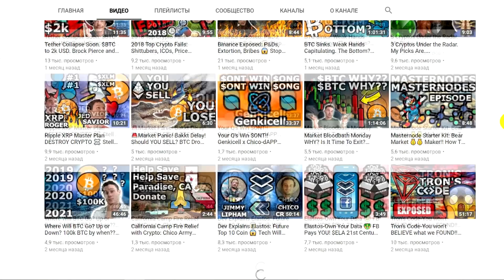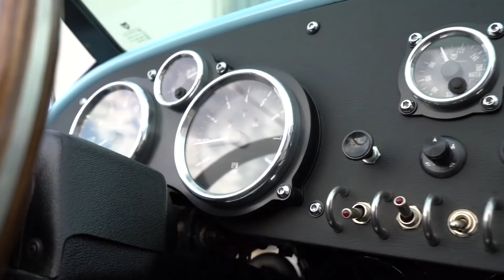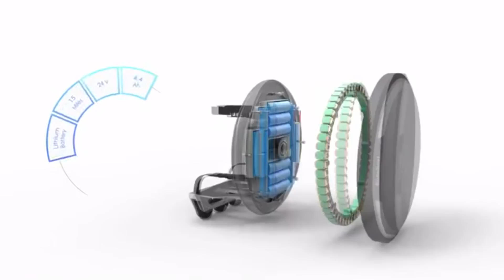НЕВЕРОЯТНЫЕ СРЕДСТВА ПЕРЕДВИЖЕНИЯ / 10 САМЫХ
Чтобы не ходить пешком, человек постоянно придумывает новые транспортные средства. Это 10 самых невероятных средств передвижения, которые заставят по-новому взглянуть на возможности человеческой фантазии. В любом случае выглядят они необычно.

Vanderhall Venice

Трицыкл в стиле винтаж, что предоставит невероятные эмоции. Трёхколесный Венис имеет карбоновый кузов и алюминиевое шасси, так что его масса всего 623 килограмма. Новинка способна ускоряться до сотни менее чем за 5 секунд. Максимальная скорость 210 километров в час. Также трицикл оснащён спортивными тормозными механизмами, сиденьями с подогревом. В задней части даже есть небольшой багажник, но его объём всего 75 литров.

eFoldi

Это гениальное изобретение, что способно превращаться в три разных предмета. Будучи обычным электроскутером, он способен превращаться в удобный стул, или очень удобный чемодан. Благодаря наличию USB портов, от батареи вы можете заряжать любые свои устройства. Складывается и разворачивается за считанные секунды, а весит eFoldi всего 17 кг. Аккумуляторная батарея что входит в стандартную комплектацию, может доставить вас на расстояние до 22 километров.

Вездеход MTT-136

Электрический вездеход MTT-136. Выглядит как нечто среднее между снегоходом или собачьей упряжкой, эта электрическая машина разработанная Ивоном Мартелем, является очень универсальным устройством. В зависимости от выбранной батарейной установки, электрические сани имеют дистанцию поездки от 45 до 220 километров. Электрические сани достаточно легко преодолевают любые поверхности и ландшафты - снег и грязь, траву, мелкие речушки и прочее.

Standup Varibike

Компания Varibike с 2011 разрабатывает велосипеды, педали которых можно крутить с помощью дополнительного ручного привода. Standup Varibike – это гибрид позволяющий не только отталкиваться от земли ногой, но и приводить в движение переднее колесо, вращая руками специальные ручки. Кстати, есть несколько режимов имитирующих греблю или лыжный спорт. Вот такой фитнес. Процесс катания выглядит необычно и забавно, а вы в свою очередь тренируете и ноги и руки.

Скейтборд-вездеход Track 1

На рынок вышел электрический скейт борд-вездеход Track 1. Наверняка некоторые любители экстрима уже задумывались, неплохо было бы прокатиться на скейте по бездорожью. Такое невероятное чудо может кататься почти по любой местности. Эта доска выглядит как странный межпланетный луноход. Благодаря гусенице контакт с поверхностью увеличен, что позволяет ей передвигаться по мягкому рельефу, в котором давно бы застряли обычные колеса.

Автомобиль-бассейн Carpool Deville

Это настоящий Кадиллак. Он действительно на ходу. И внутри него действительно находится бассейн. Кажется перед нами революция в области комфорта передвижения. Эту машину построили на базе Кадиллак 1969 года. Как говорят разработчики: Если вы никогда не сидели в тёплом бассейне, одновременно наблюдая как мир проносится мимо, считайте вы и не жили. Для того чтобы наполненный автомобиль выдерживал огромную массу, его рама была значительно усилена. Салон был полностью герметизирован.

Radinn G2X Jetboard

Чтобы скользить на доске по воде теперь не обязательно ждать хорошего ветра, искать подходящие волны или катер для буксировки. Шведская компания Radinn выпустила новый электрический джетборд G2X Jetboard, который развивает скорость 58 км в час. Но всю прелесть этой штуки портит заоблачная цена - целых 10 тысяч евро. Батареи хватает чтобы покататься с максимальной скоростью около 25 минут.

Blizwheel

Это очень необычное, и наверняка самое портативное электрическое средство передвижения. Кататься на такой штуке очень весело. Устройство довольно быстрое, это лучший способ легко путешествовать на короткие и средние расстояния. Максимальная скорость 24 километров в час, а каждое колесо весит 3 килограмма. В сложенном состоянии толщина устройства составляет 7,8 сантиметра.

Podbike

Норвежская фирма Elpedal, намерена вывести на рынок очень необычное транспортное средство под названием Podbike. Это веломобиль с рядом уникальных особенностей. Педали напрямую подключены к генератору. Когда водитель крутит педали, энергия от них электрически передается к паре моторов. Кроме того, дополнительная энергия поступает от съёмного блока аккумуляторов. Максимальная скорость составляет 25 километров в час.